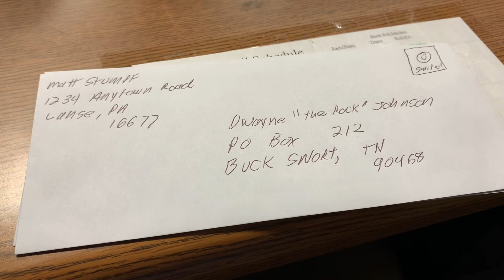How to address an envelope